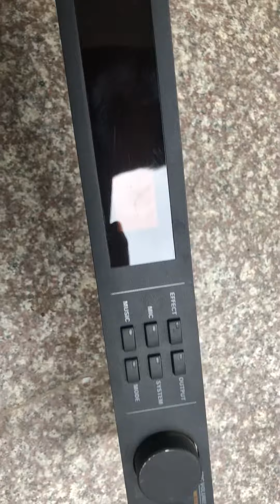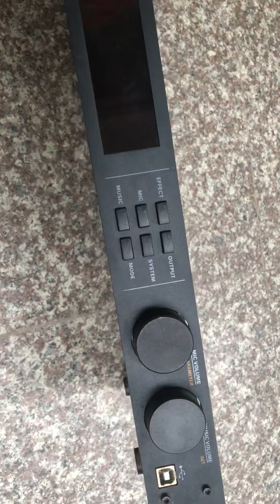Xả hàng vang số 3g audio. Dcm 1x. Giá huỷ diệt. 1,5tr bao ship. Lh 0967851866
Hàng đẹp như mới. Bảo hành 3 tháng đổi mới với bất kỳ lỗi gì
Giá cả em bao rẻ nhất thị trường hiện nay
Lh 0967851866